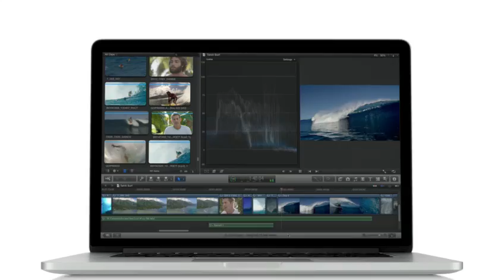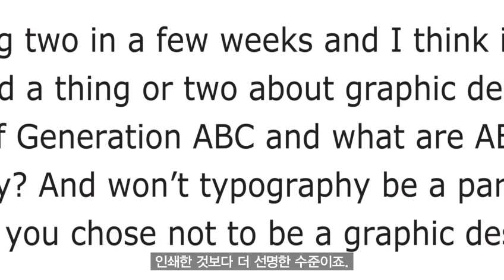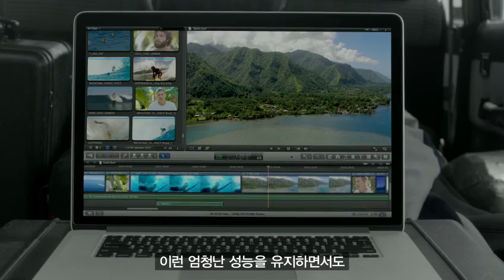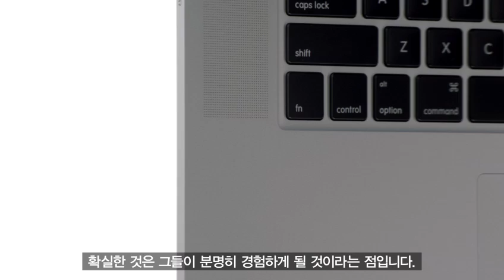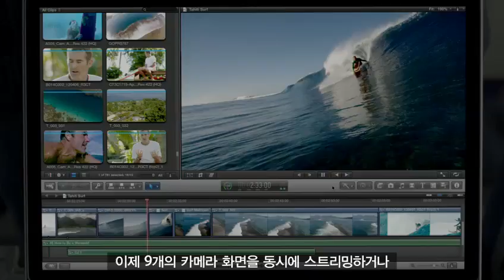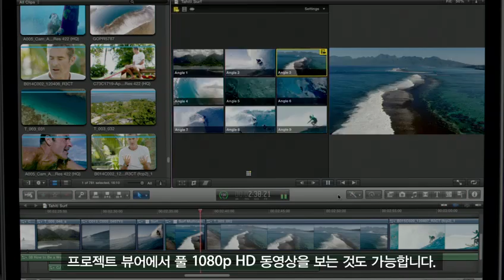한국어 자막_Apple - Introducing MacBook Pro with Retina display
Apple_Introducing MacBook Pro with Retina display

한국어 자막